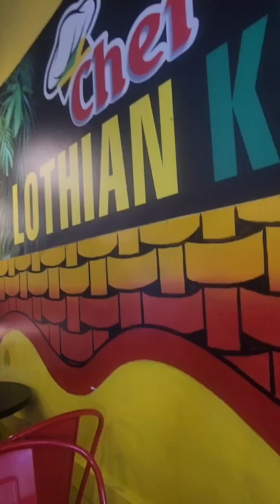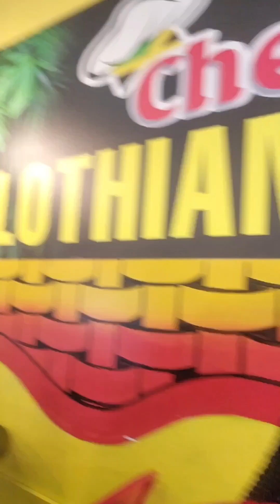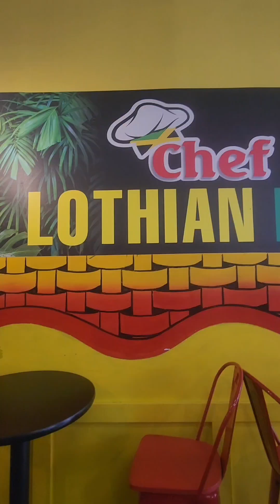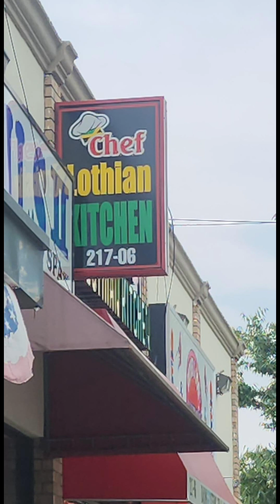Checking out Chef Lothian's Restaurant